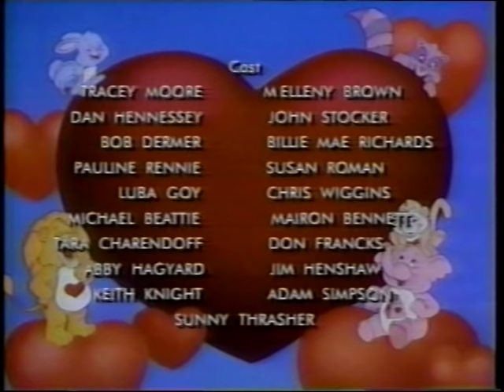Care Bears 1986 - 1988 Series Ending (Old Video Release)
I claim no ownership of this. I have noticed endings posted of this series but this is a little different from the aired series. It shows 1988 for the date.